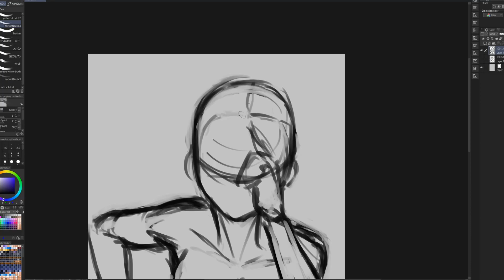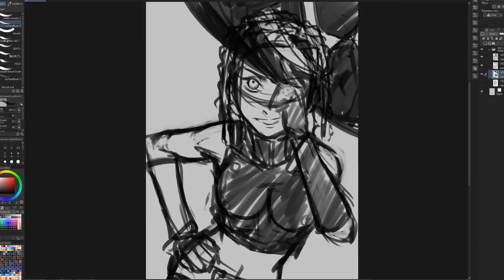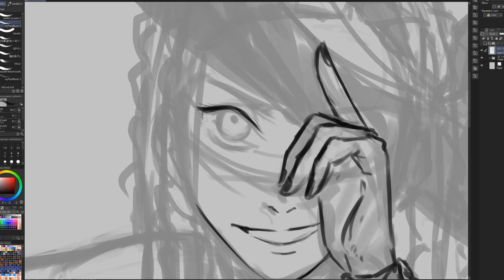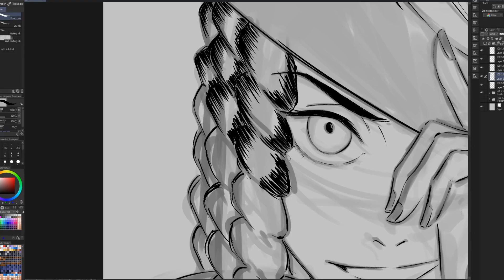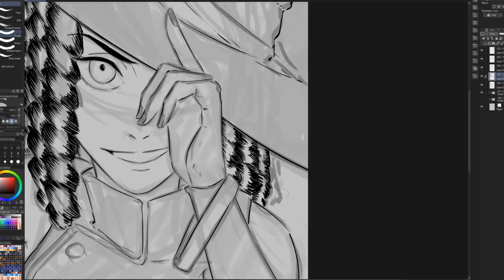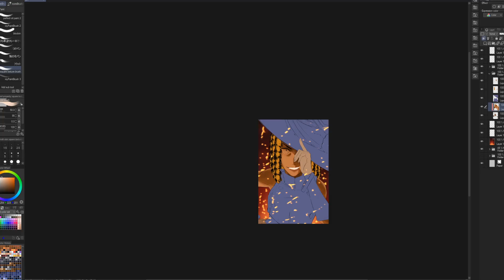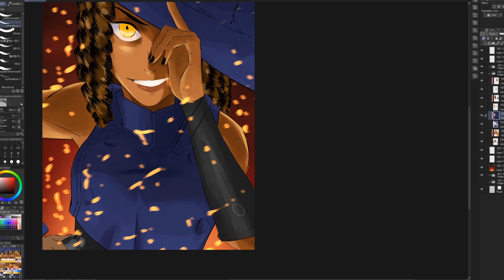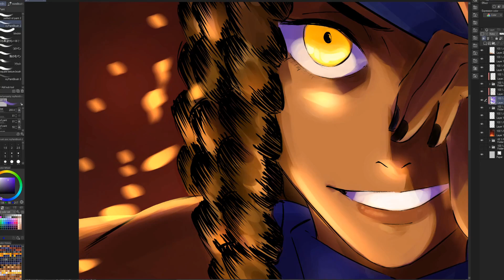Drawing an Original Character - Jovanna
I was thinking this character i made needed a large witch hat! Just wanted to make and longer video of drawing one of my illustrations. Thanks! You can buy prints of my illustrations

speed: X24

Prints!